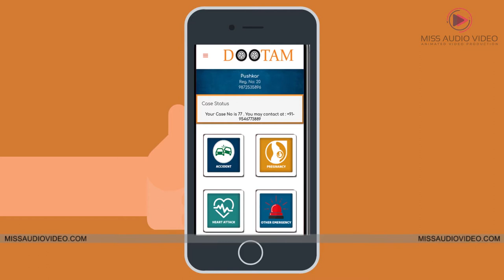✅ Best 2D Modern Explainer Videos In Hindi To Explain Dootam Emergency Services